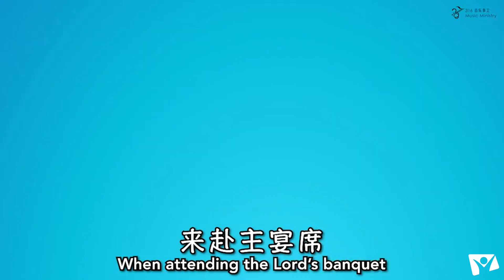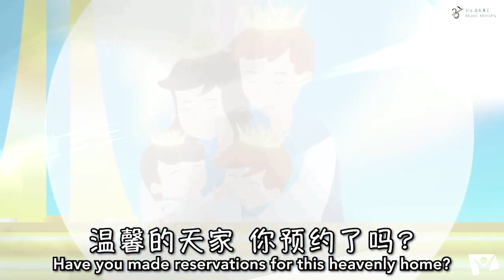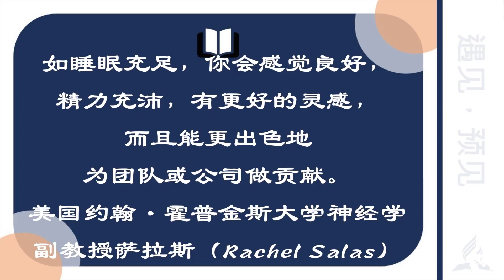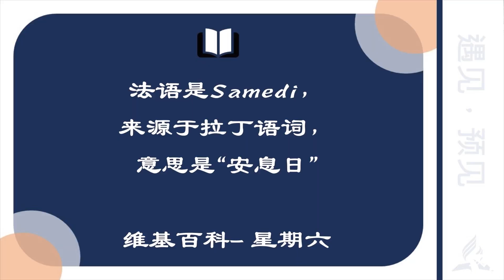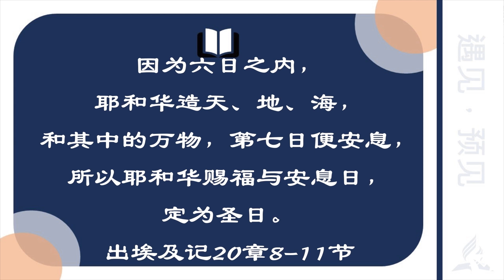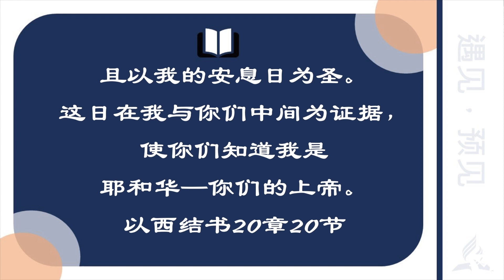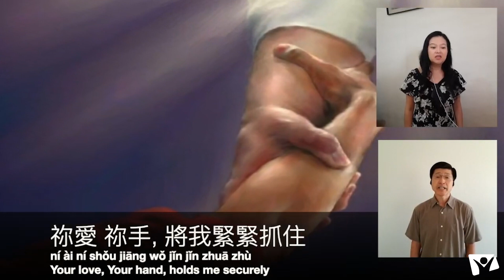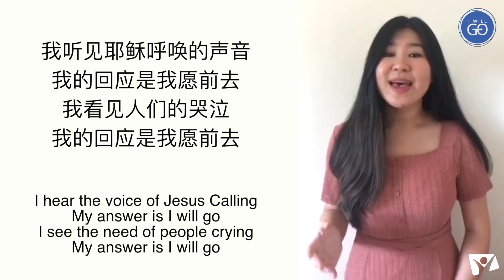Mandarin Seminar Day 04 - 与你有约